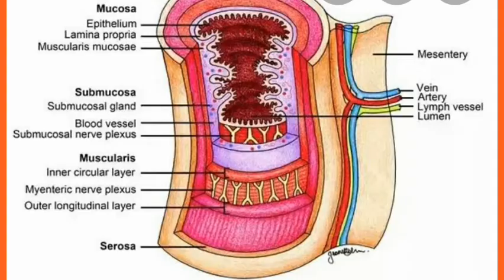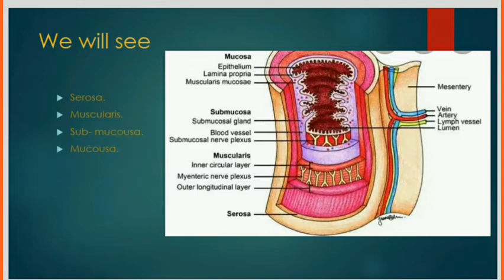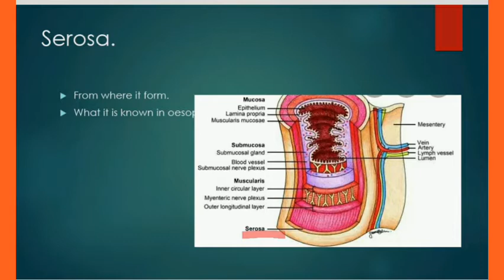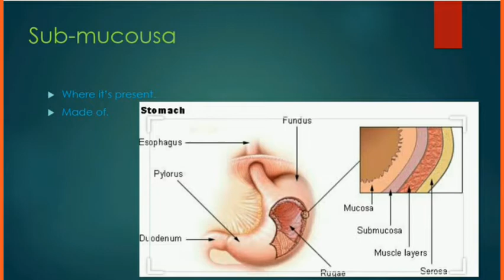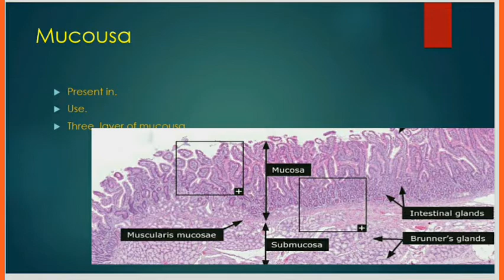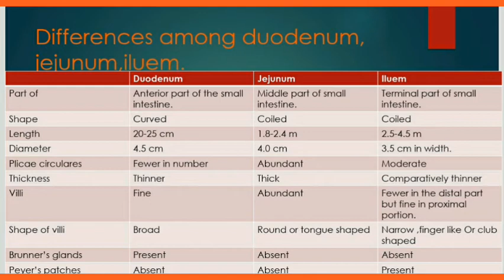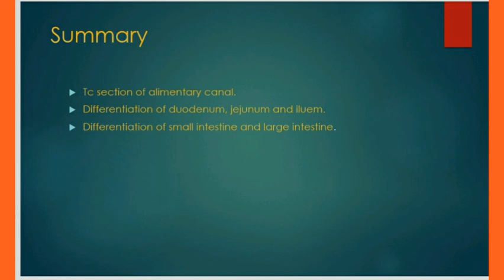Transverse section of alimentary canal.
3rd part of Digestion and absorption.